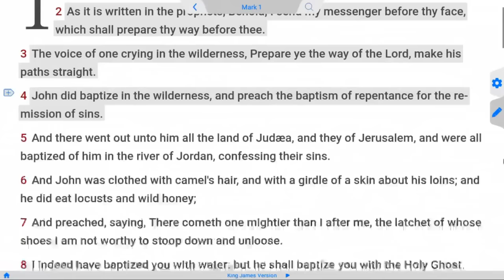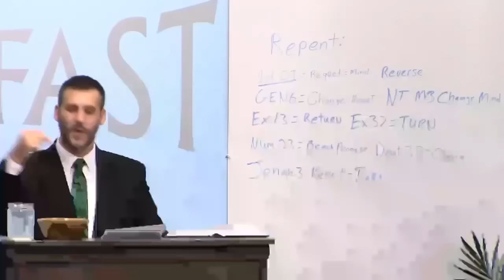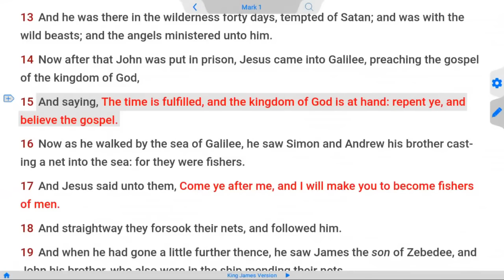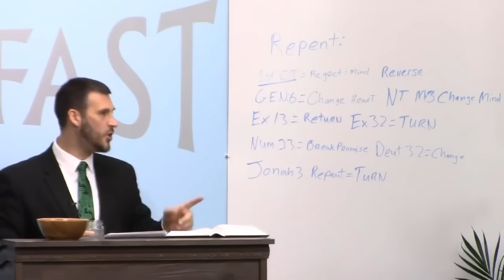Howto Repent & Be Saved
1 What is the Biblical definition of Repentance?
2  What is the Baptism of Repentance?
3  Why Repentance is necessary for salvation?
Gen 6: 6  And it repented the LORD that he had made man on the earth..
Mar 1: 15  And saying, The time is fulfilled, and the kingdom of God is at hand: repent ye, and believe the gospel
Act 2: 38  Then Peter said unto them, Repent, and be baptized every one of you in the name of Jesus Christ for the remission of sins, and ye shall receive the gift of the Holy Ghost.
Mat 21: 32  For John came unto you in the way of righteousness, and ye believed him not: but the publicans and the harlots believed him: and ye, when ye had seen it, repented not afterward, that ye might believe him.